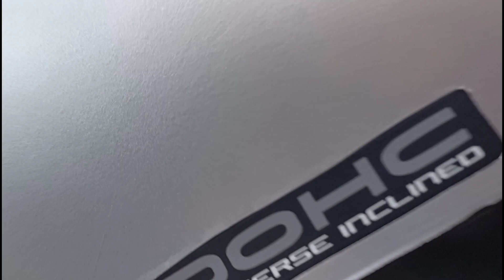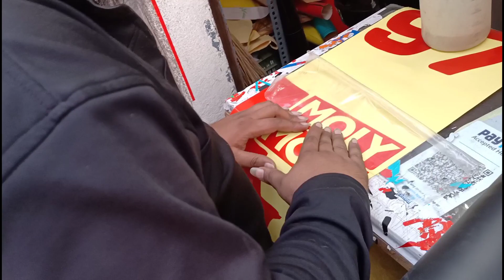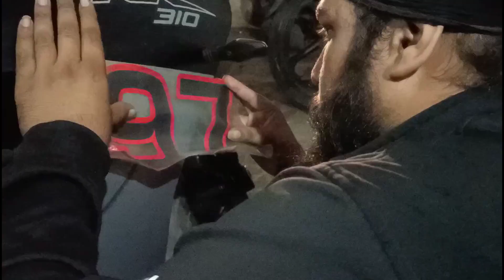TVS Apache 310 scratches cover Apache 310 modification graphics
All type two wheeler product Disclaimer - video is for educational purpose only.Copyright Disclaimer Under Section 107 of the Copyright Act 1976, allowance is made for x"fair usex" for purposes such as criticism, comment, news reporting, teaching, scholarship, and research.